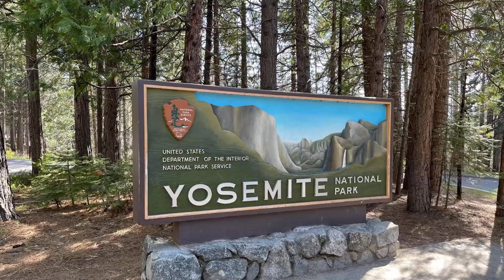Martha and Greg go to Yosemite National Park and Muir Woods California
Yosemite National Park, CA
Martha and Greg visit the Redwoods of Muir Woods and Yosemite National Park